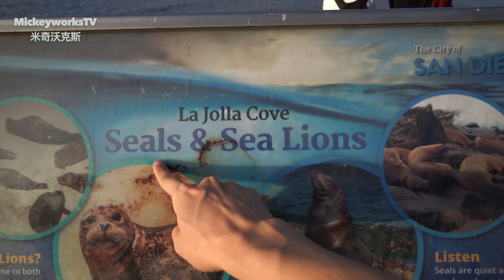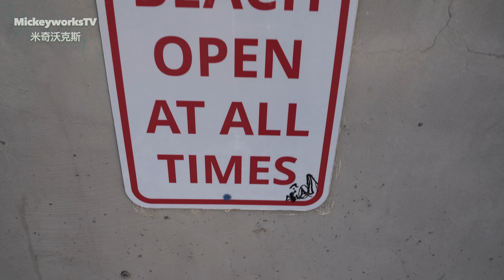终于来到海豹滩|La Jolla Cove Tour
La Jolla Cove 地址在视频里有
我自己用的所有设备清单